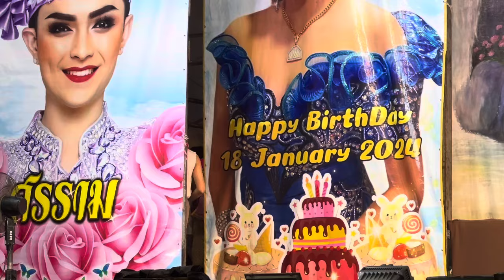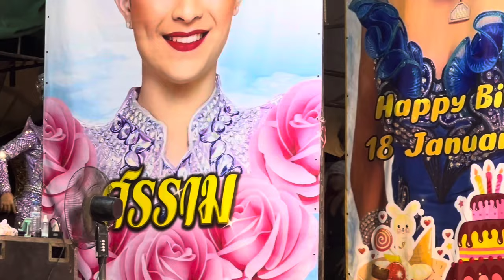อ้าว..กานต์ ทศน , ลำใย ไหทองคำเขาวิ่งหนีหนูทำไมเนี้ย😂😝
อ้าว..กานต์ ทศน , ลำใย ไหทองคำเขาวิ่งหนีหนูทำไมเนี้ย😂😝 สาปซ่อนรัก ดำดง บ้านเลขที่5/1 หมู่7 ต.คลองสี่ อ.คลองหลวง จ.ปทุมธานี 29.01.67